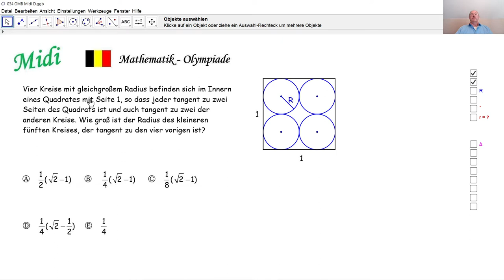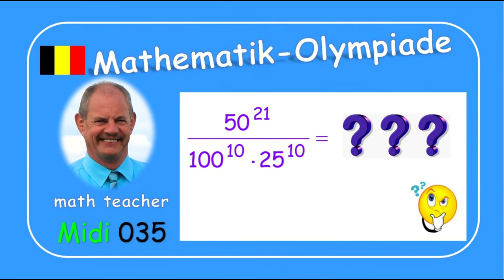Mathematik-Olympiade Midi 034